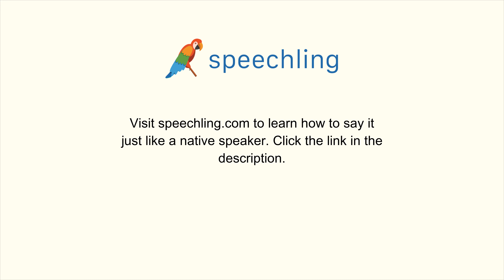How to say "Is it cold outside?" in Chinese (Traditional)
Male Voice:
外面冷嗎？

Female Voice:
外面冷嗎？

Male Voice Translation:
Is it cold outside?